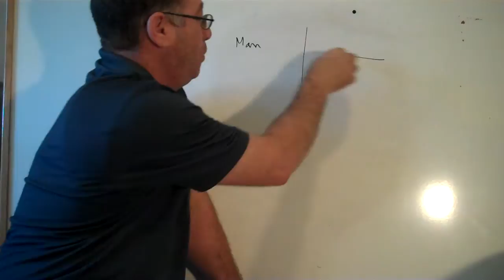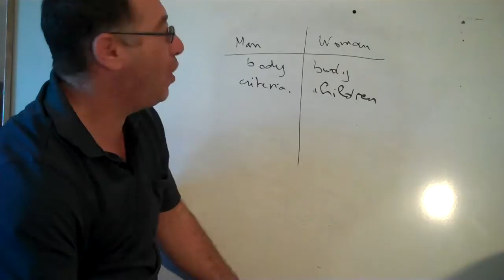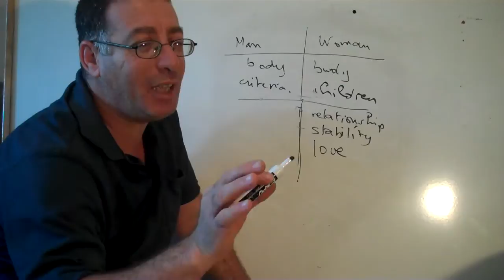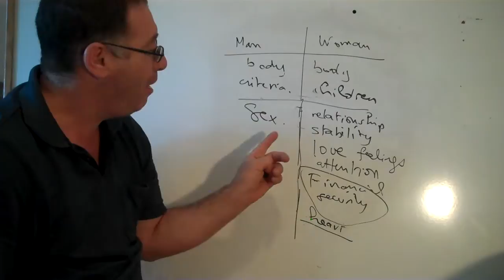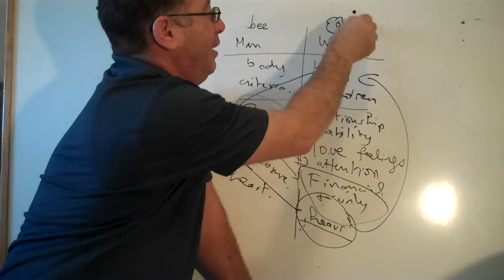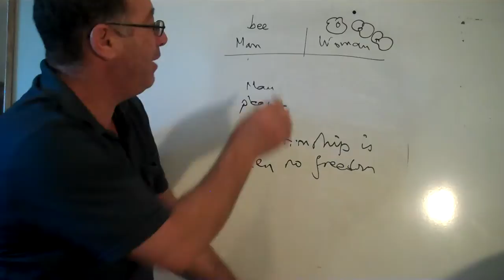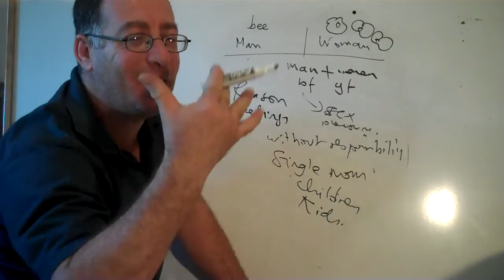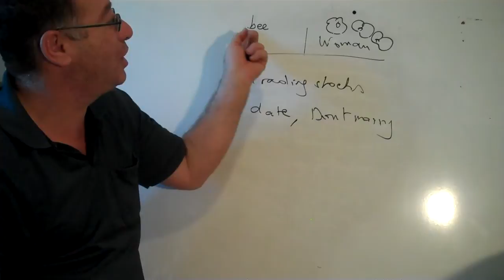How to Understand the Relationship Between a Man and a Woman I Man VS Woman Facts